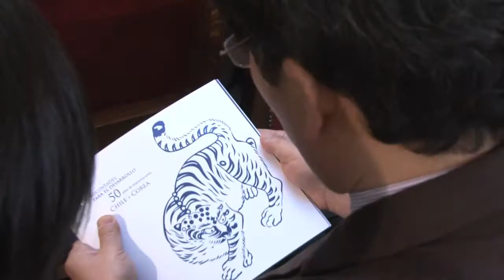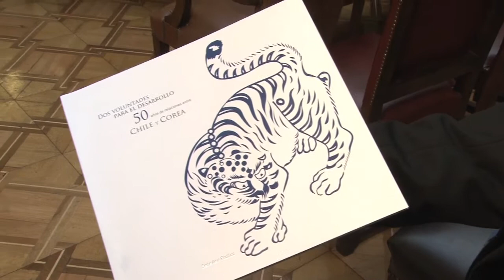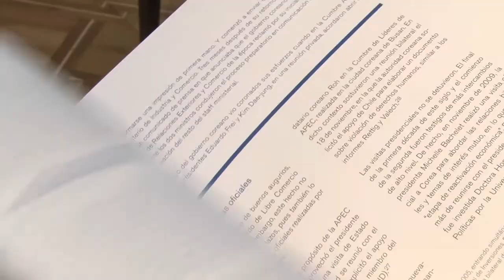Lanzamiento del libro Dos voluntades para el desarrollo: 50 años de relaciones entre Chile y Corea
Diversas autoridades y miembros de la red Asia Pacífico se dieron cita en el Edificio del Ex Congreso Nacional para el lanzamiento del libro "Dos voluntades para el desarrollo: 50 años de relaciones entre Chile y Corea", cuarto título de la Serie Asia Pacífico de la BCN que aborda el intercambio comercial, político y cultural entre ambas naciones. Revise a continuación las impresiones de los asistentes y descargue la versión digital del libro.